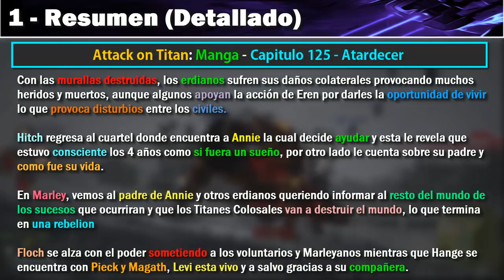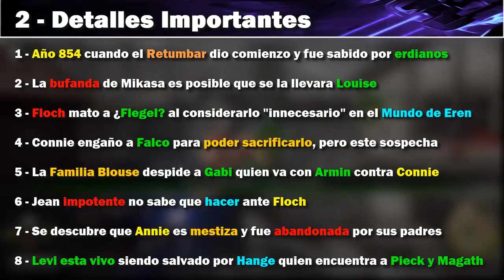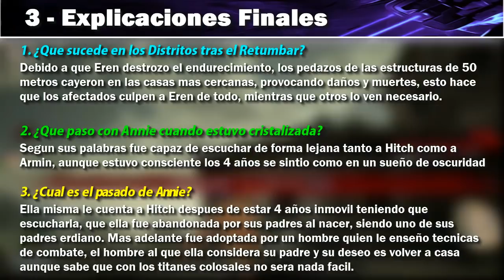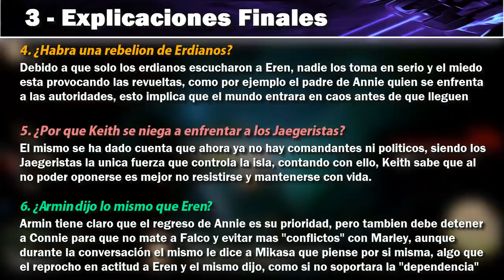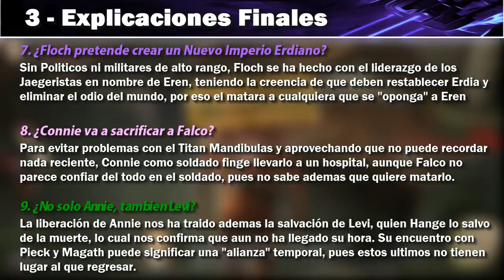SNK 125 MANGA | Segunda GRAN GUERRA Titan! "ANALISIS COMPLETO" | - ATARDECER - (Desci)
- Este es un Video Analisis -

►- Creador de la obra: Hajime Isayama

Soy ElDescifrador27 o tambien conocido como Desci y te doy la bienvenida a mi canal, el cual abarca un contenido variado aunque teniendo unas series fijas, mas abajo encontraras enlaces que te recomiendo que des un vistazo. A continuación te dejo unas indicaciones para familiarizarte mas con mi canal.

►Es IMPORTANTE que respetes en la CAJA de COMENTARIOS, no se toleraran ningun tipo de falta ofensiva o del respeto.

- Videos "Explicado": Estos son videos hechos para definir o explicar como su nombre indica un concepto ya sea de un libro, una teoria, un juego, un manga o cualquier otro tema.

- Videos "Team Deija": Los Deadly Jaegers o "Deija" es un clan dedicado a los juegos cooperativos y multijugador, actualmente estamos en Monster Hunter World: Iceborne

- Videos "Review/Analisis": Son aquellos donde encontraras un Resumen de un capitulo de alguna serie, ademas de su posterior analisis

- Videos "Shingeki No Kyojin": La serie de Attack on Titan es uno de los mayores elementos del canal y en este encontraras con el paso del tiempo todo lo que se ha ido mostrando de esta serie

- Videos "Gameplays": Son la minoria actual del canal, que componen los Let's Plays, los Walktrough, las Guias, los Tutoriales, marcaron los comienzos del canal.

- Videos "Boss Battles/Jefes Dificiles": Es la Ultima Incorporación, donde se mostraran batallas complicadas, retos o momentos muy dificiles de superar del Mundo de los Videojuegos